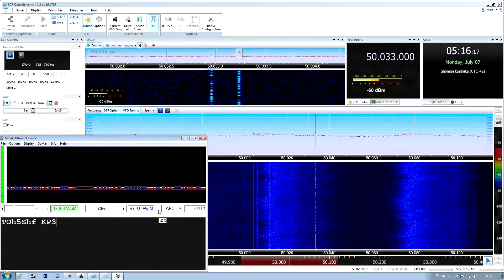OH5SHF 50.033 Mhz Beacon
Receiver : Funcube Dongle Pro + & Wimo QRM Eliminator
Antenna : 1280 mm Long Kahtrein K 51 17 2 / 510 352

Power : 20 W ERP
Receiver Locator : KP20TJ, Porvoo
Beacon Locator : KP30HV, Kouvola
Distance : 77 km